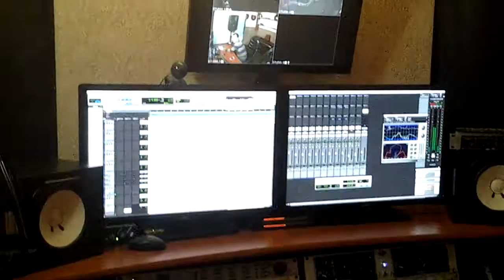Барабанщик в записи моего альбома